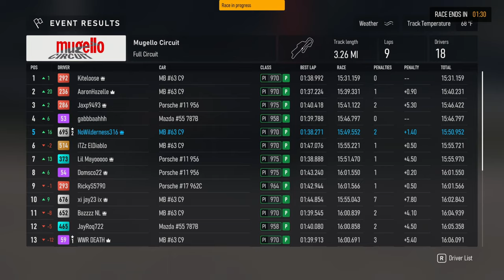Fun and Fast Racing in the GTP C Series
Get ready for some fun and fast racing in the GTP C Series in Forza Motorsport. Watch as drivers compete in thrilling races for the top spot on the podium!\